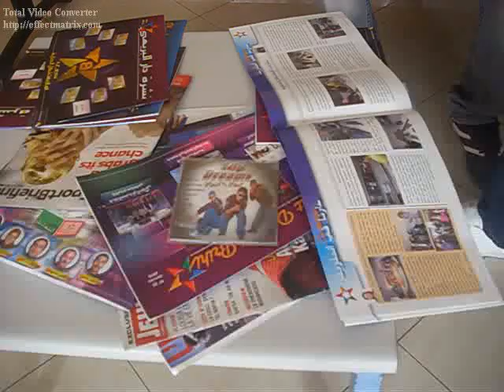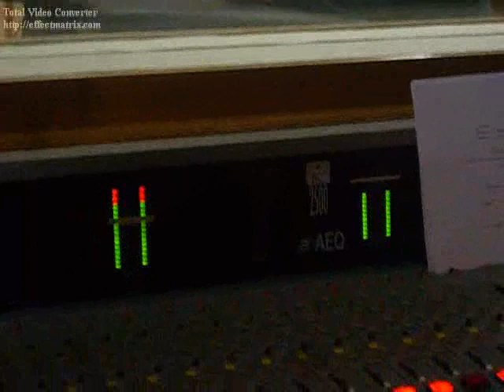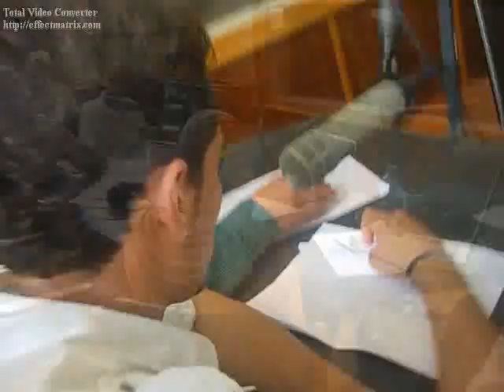TopDreams راديـو الإداعة الوطنية Plateaux طـوب دريـمـز داخل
Top Dreams :un groupe musical de Hip Hop qui present la ville M.Bel Ksiri